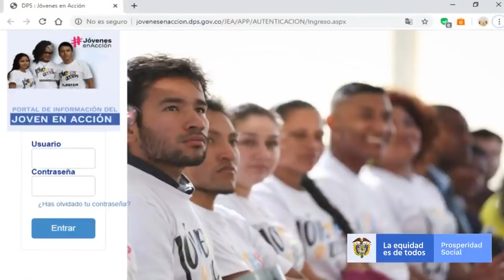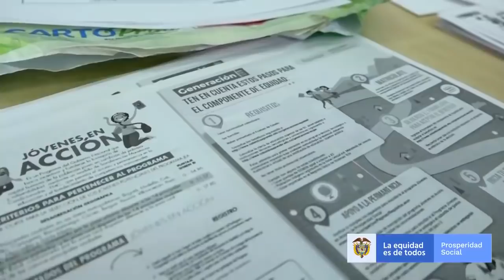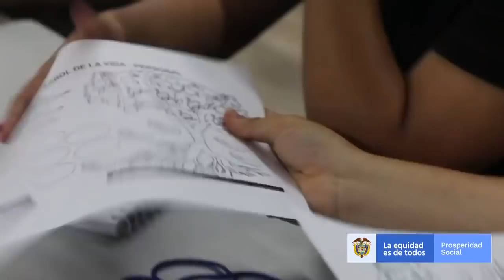Aquí están Todas las Preguntas y respuestas Sobre El Programa Jóvenes en Acción.©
En este vídeo institucional encontraremos Todas las Preguntas y respuestas Sobre El Programa Jóvenes en Acción.©